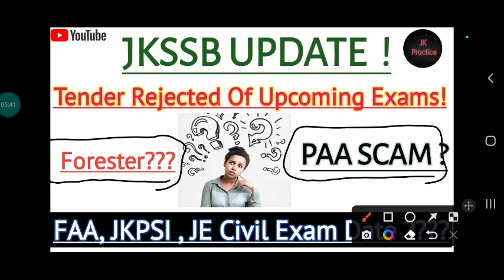Jkssb Update - PAA Paper was Leaked ? | Exam Tender Rejected